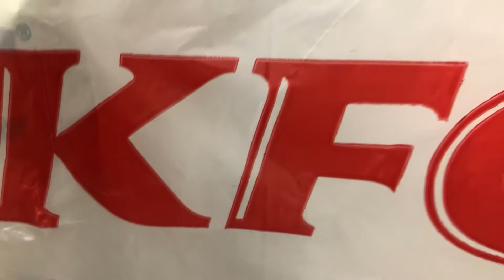اجازة مساء الجمعة ❄️